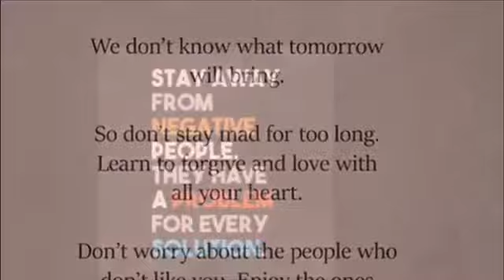Here Are Some Positive Quotes